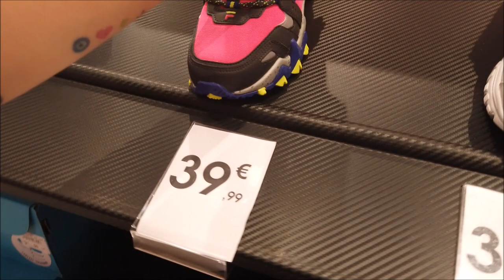PREÇOS TÊNIS/ROUPAS EM PORTUGAL NIKE|ADIDAS|FILA E MUITO MAIS|SALDOS|PROMOÇÕES|DESCONTOS|CRIS FABRES